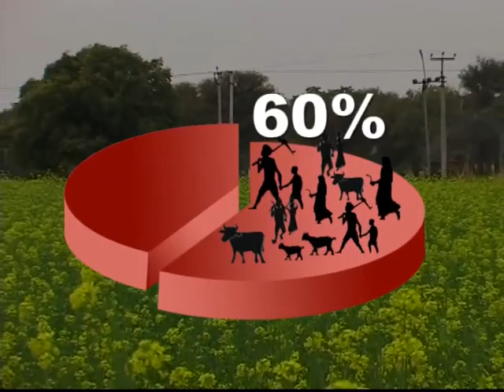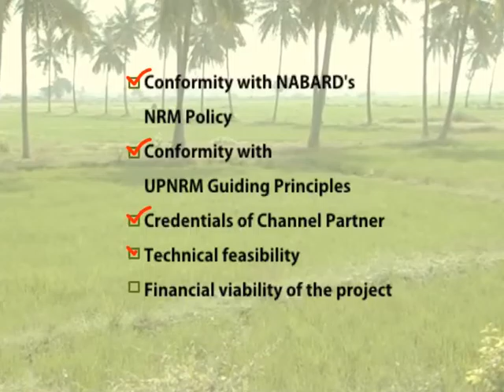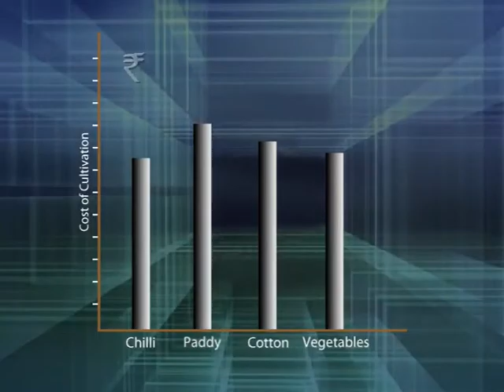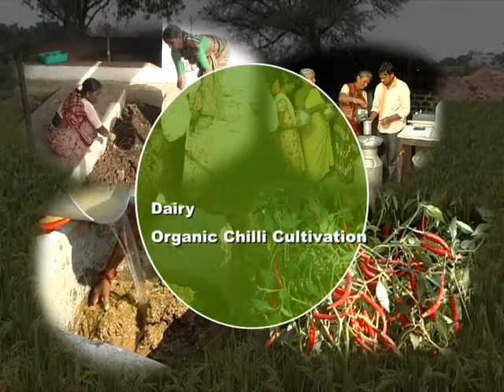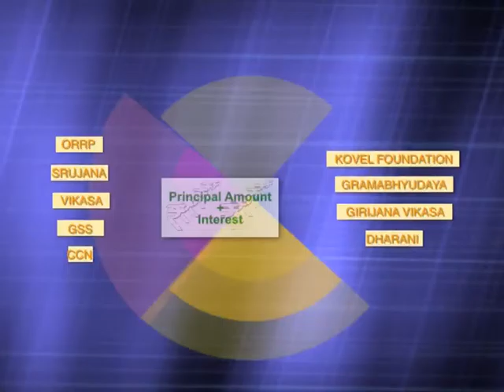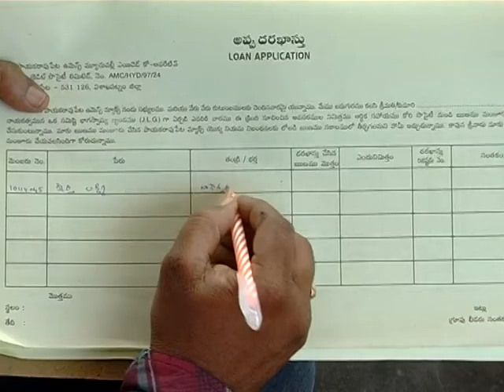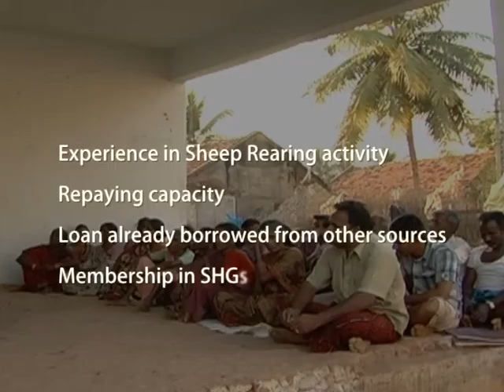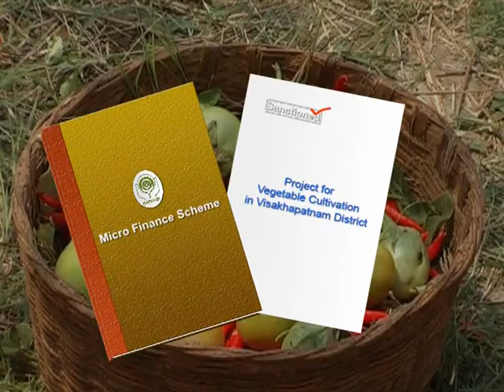UPNRM - Transcending generations in Natural Resource Management for the poor in the farming sector